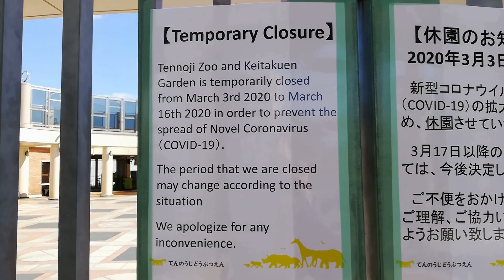My Travel VLOG - OSAKA, JAPAN/ Пътуването ми до Осака, Япония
Hi, guys :)

It's meee - Sonya :)
I'm starting with some videos of my travels in Japan. I went to Japan for a week and I wanted to share with you how I got there, the places I saw, what was the weather... well, I guess everything.
I was in the region of Kansai - full of history and beautiful nature. My first destination was Osaka, my first time going there. You can see the famous Osaka castle and it grounds, which I can say impressed me the most. Oh, I wish I was able to go in, but just keep in mind that this video was filmed during COVID-19, so it was impossible to visit a lot of places.

Здравейте :)

Вече съм тук с първото си видео за пътуването ми в Япония. Бях там за седмица в началото на март и исках да споделя местата, които посетих, храмовете, които видях, как беше пътуването и времето... т.е. почти всичко.
Пътуването ми беше в региона Кансай - един от най-важните исторически региони в Япония. Първата ми спирка - Осака, моето първо пътуване до там. Може да видите легендарния замък Осака и принадлежащия му парк, които ми направиха най-голямо впечатление. Искаше ми се да вляза и да разгледам замъка и вътре, но имайте предвид, че видеата са правени по време на пандемията COVID-19 и всички закрити места не бяха достъпни.
Присеъдинете се към малкото ми приключение и очаквайте следващата ми спирка.

Благодаря Ви :)
Харесайте, Абонирайте се и пуснете известията!